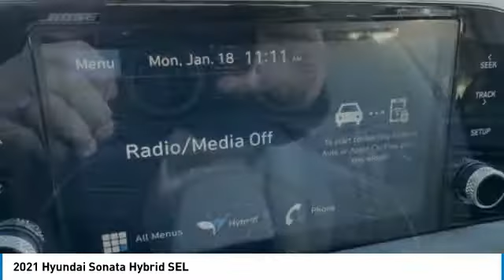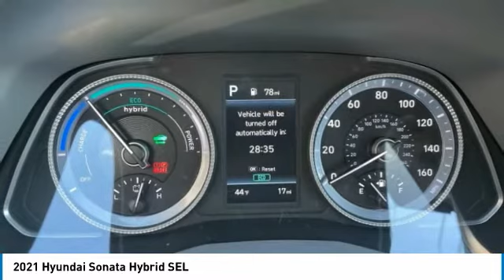2021 Hyundai Sonata Hybrid SEL Nocturne Black in Chattanooga 21189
2021 Hyundai Sonata Hybrid SEL

10yr / 100k Mile Warranty, Complimentary Maintenance for 3yr/36k Miles, $3,855 off MSRP! I4.brPriced below KBB Fair Purchase Price!brbrTake advantage of Americas best warranty - 10 Year, 100,000 mile powertrain limited warranty! And, Hyundai Assurance. Proudly serving as North Georgia's only Hyundai dealer! Located in Ringgold, Ga, you can buy with confidence knowing Mtn. View Hyundai is family-owned and will treat you like family. With all makes and models of Pre-Owned vehicles in addition to our robust selection of Hyundais at the areas lowest prices, choose Mtn. View Hyundai for all of your automotive needs. Convenient to Chattanooga, Cleveland and Dalton, visit us today at 7154 Nashville Street, Ringgold, GA 30736 Hyundai Sonata Hybrid Nocturne Black Price includes HMA financing.  Price does not include tax, title, license and document fees. Must finance through Hyundai Motor Finance to receive all discounts. Must have copy of ad to receive internet price.$2000 - Retail Bonus Cash. Exp. 03/01/2021 $500 - HMF Standard Rate Bonus Cash . Exp. 03/01/2021